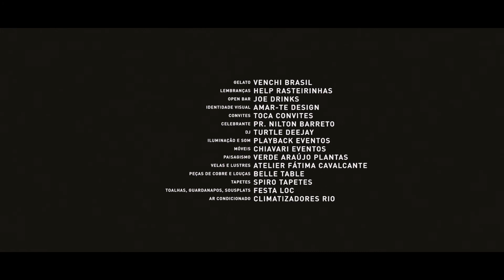Casamento em Santa Teresa | Karla e Alex | Trailer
Um casamento cheio de ingredientes. Ventania e tempestade não tiraram o foco de Karla e Alex que exalaram amor do início ao fim.
Depois de duas trocas de local por conta do tempo eles tiveram uma cerimônia incrível e emocionaram todo mundo.
No final das contas, foi ainda mais especial.

Mansão Santa Teresa - Rio de Janeiro

Direção: Bruno Rodrigues
Imagens: Caroline Silveira e Rogério Vasconcelos
Assessoria e Cerimonial: Ana Bessa Cerimonial
Fotografia: Juliana Kneipp
Buffet: Buffet Laranjeiras
Open Bar: Joe Drinks
Decoração: Georgia Festas
Identidade Visual: Amar-te Design
Convites: Toca Convites
Bolo: Casal Garcia Bolos
Doces: Brigadeiros da Pati
Chocolates: Pretto Chocolates
Brownies: Dona Formiga
Gelato: Venchi Brasil
Lembranças:​​ Help Rasteirinhas
Make up: Viviane Lines
Vestido: Atelier Carol Hungria
Grinalda e lapelas: Empório Alecrim
Sapato: Luana Zabot
Buquê: Misael Mello Design
Terno: Eduardo Guinle
Celebrante: Pr. Nilton Barreto
DJ: Turtle Deejay
Iluminação e som: Playbak Eventos
Móveis: Chiavari Eventos
Flores: Misael Mello Design
Paisagismo: Verde Araújo Plantas
Velas e Lustres: Atelier Fátima Cavalcante
Peças de cobre e louças: Belle Table
Tapetes: Spiro Tapetes
Toalhas, guardanapos, sousplats: Festa Loc
Ar condicionado: Climatizadores Rio